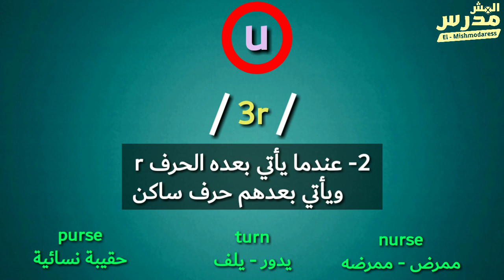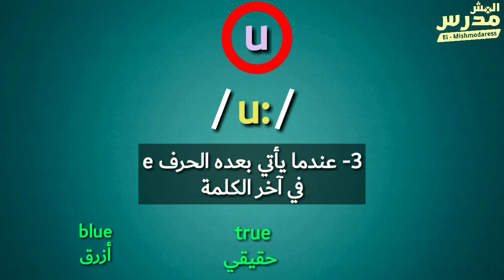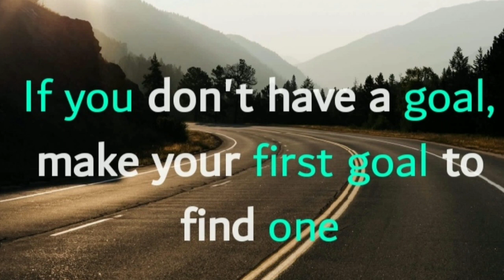كورس_تعلم_اللغة_الإنجليزية الحلقة الأخيرة من كورس التأسيس وأصوات الحروف.........صوت الحرف u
مبدأيا الحرف u ليه خمس أصوات وهم الاشهر والاكثر انتشاراً في اللغة :
1- ينطق بالشكل ده / ^ / والصوت بيكون قصير جداً :
Ex : bus - sun - duck
2-  ينطق بالشكل ده / 3r / وده لما بيكون في التركيبة
ur + consonant :
Ex : turn - nurse - purse
3- ينطق بالشكل ده / u: / وده لما بيجي في التركيبة
u + e في آخر الكلمة
Ex : true - flue - blue
4- ينطق بالشكل ده / u: / وده لما بيجي في التركيبة
 u + consonant + e
Ex : tune - flute - lute
5- ينطق بالشكل ده / u: / وده لما بيكون في التركيبة
u + n + I في أول الكلمة
@xDegstarealEx : united - uniform - university